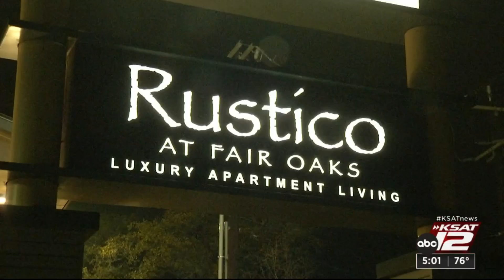Plea deal or trial? Judge orders movement in capital murder case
A Bexar County judge is ordering a resolution in a 2021 capital murder case.